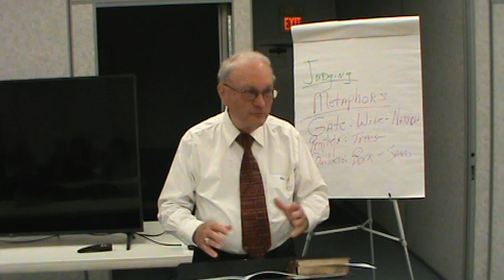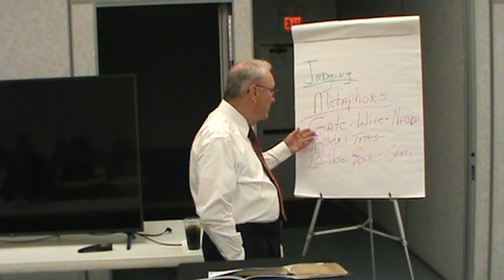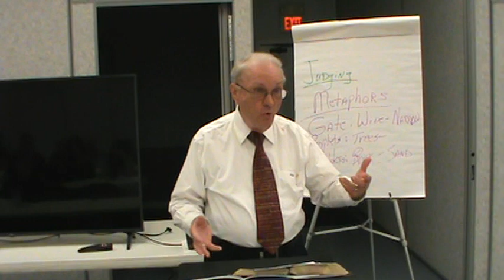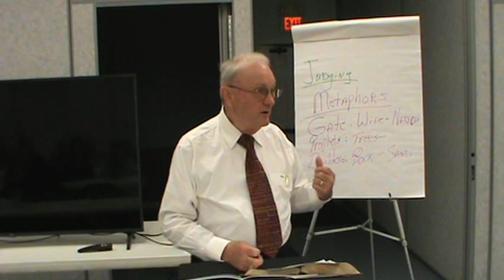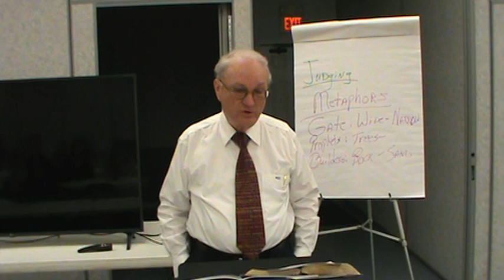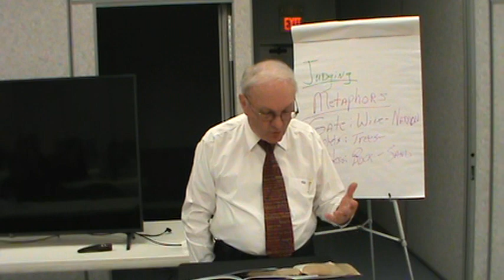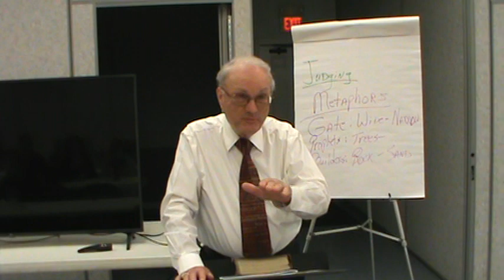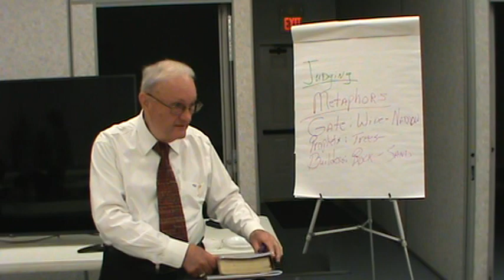LBC - January Bible Study - Sermon on the Mount - 2/25/24 - Pt. 2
Lakeshore Baptist Church - January Bible Study - Sermon on the Mount - 2/25/24 - Pt. 2